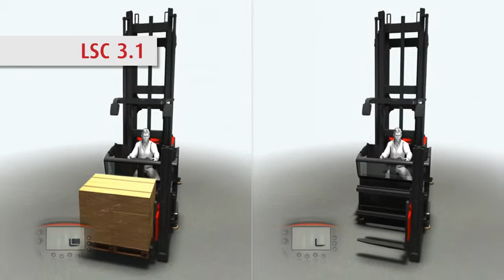LINDE Heights 31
Alturas 3.1